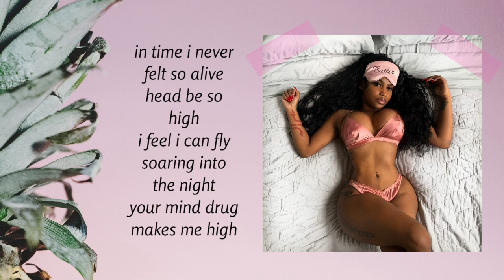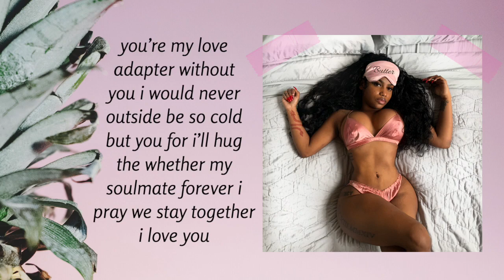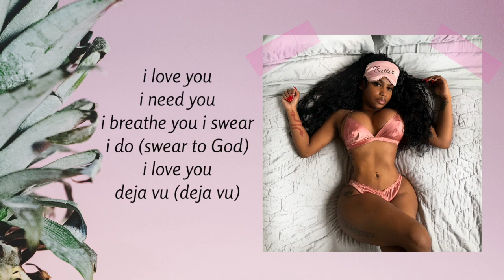SURAUCHIE - DEJA VU (Official Audio)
The official audio for Surauchie "Deja Vu" from the Mixtape 'Butter' - Mixtape Out Now